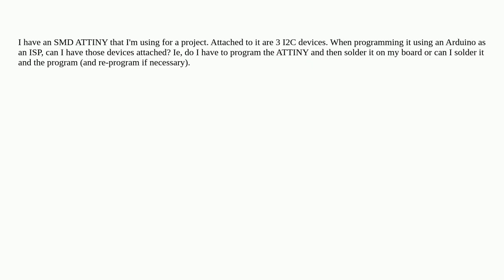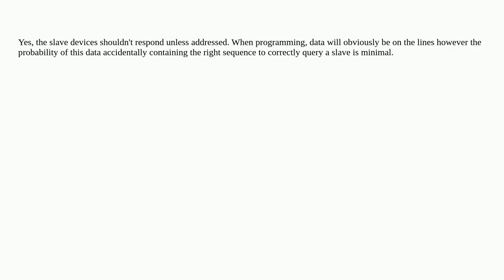Arduino: Can I program ATTINY using Arduino as ISP whilst having other I2C devices connected?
Can I program ATTINY using Arduino as ISP whilst having other I2C devices connected?

A special thanks goes out to the community

  i2c arduinoisp attiny85